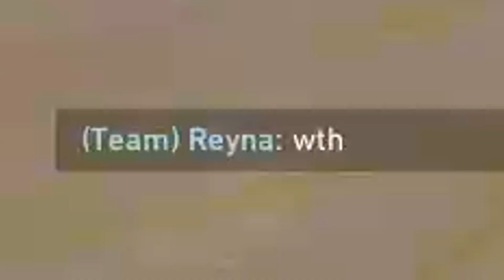Maps (Valorant Montage)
I don't know I couldn't think of a witty remark... enjoy!